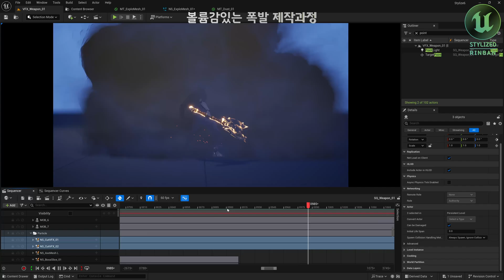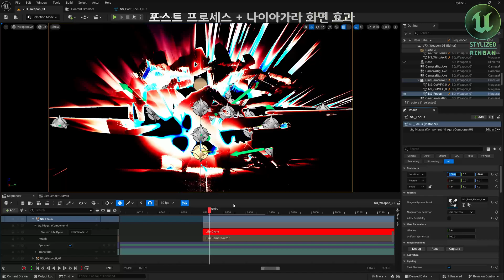Unreal5 Stylized VFX WeaponSkill 제작과정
국내최초 언리얼 스타일라이즈드 이펙트 강좌 새기수모집!
3개월차 WeaponSkill에서 배울수 있는 기술을 요약했습니다
린반 아카데미 할인정보

카카오톡
취업반/시니어/클래식/UI 상담채널
카톡ID : Rinban